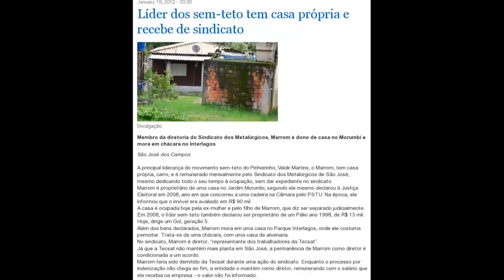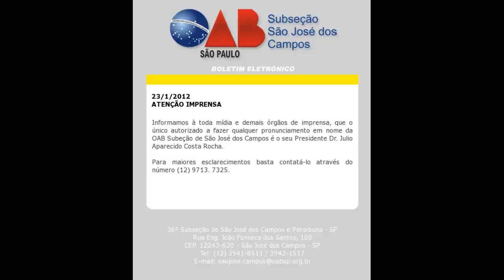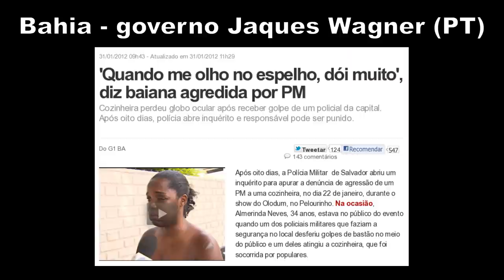Pinheirinho? Basta de socialistas!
Usucapião só se aplica quando o proprietário não faz oposição à ocupação (o que NÃO foi o caso)

Agência de notícias do governo federal admite erro e nega mortes no Pinheirinho

Veja onde estão os "mortos" do Pinheirinho, que estão vivos. Ou: Canalha esquerdopata institui a "prova negativa", coisa típica das tiranias que eles admiram

"Líder" do Pinheirinho não mora na área, tem casa própria e carro, é dirigente do Sindicato dos Metalúrgicos e filiado ao PSTU

VOCÊ NÃO VERÁ NA IMPRENSA POLITICAMENTE CORRETA - Pinheirinho era dominado por milícia ideológica que cobrava taxa de moradores e comerciantes

Sob a gestão de Nelson Breve, EBC comete a maior delinqüência jornalística de sua história: noticia a existência de mortos no Pinheirinho que jamais existiram. E o que fizeram o UOL e Terra

Pinheirinho, outro-ladismo e neojornalismo; os mortos e a massa falida

Membro da OAB volta atrás sobre mortes em Pinheirinho

STJ decide que caso "Pinheirinho" é competência da Justiça Estadual

Operação retira 70 famílias de invasão em fazenda da União

Líder dos sem-teto tem casa própria e recebe de sindicato

'Quando me olho no espelho, dói muito', diz baiana agredida por PM
Cozinheira perdeu globo ocular após receber golpe de um policial da capital.
Após oito dias, polícia abre inquérito e responsável pode ser punido.

Jovem fica cego após confronto com a polícia em protesto no PI